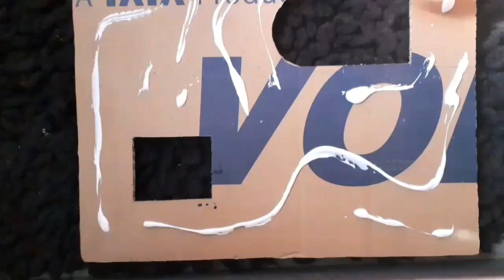3D Painting / Italian blue door / Mural Art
Hey everyone, hope u like the video.

I'm on Instagram as @the_art_grid. Install the app to follow my photos and videos.